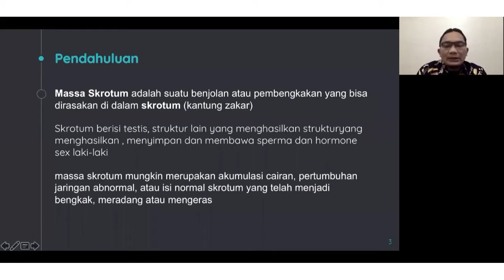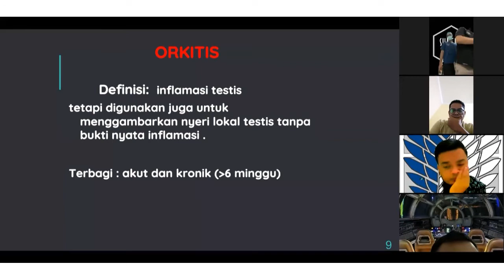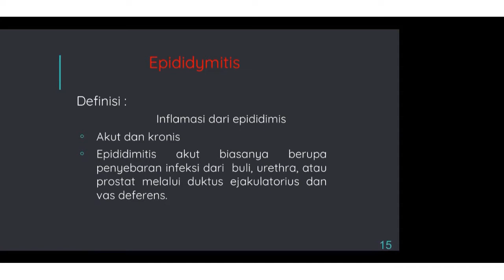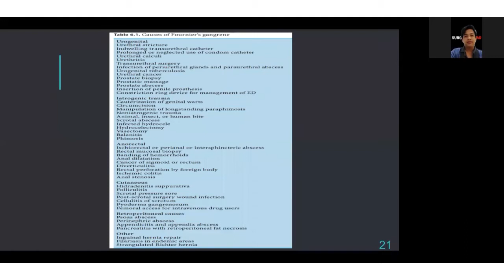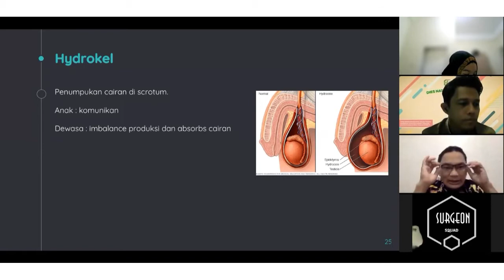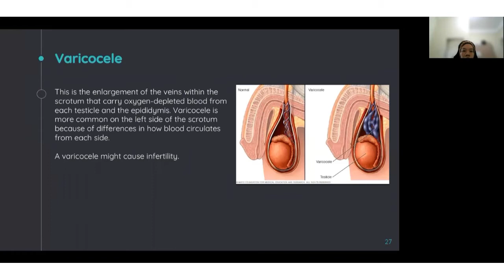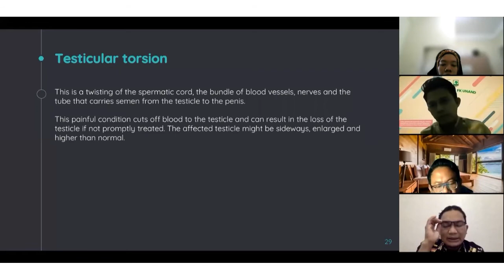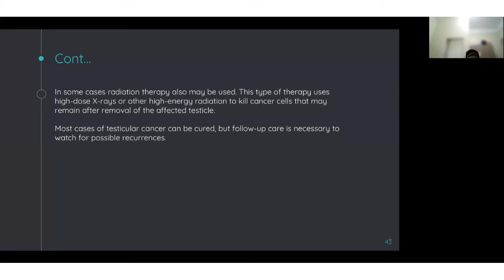Scrotal Mass: Differential Diagnosis and Management